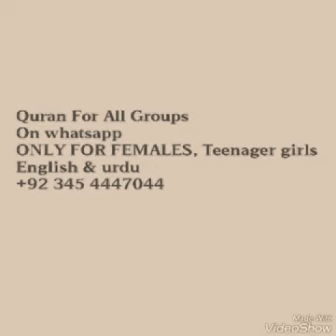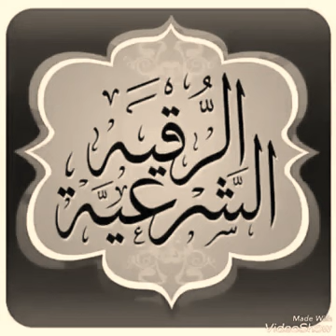Powerful Ruqyah shariah for black magic, Evil eye. Voice Mishray Rashid - Black screen Ruqya